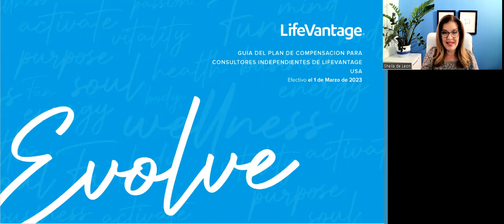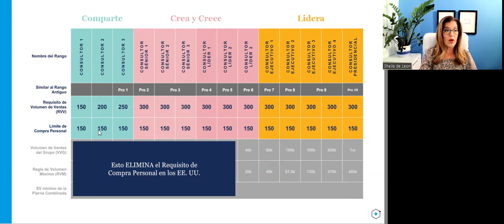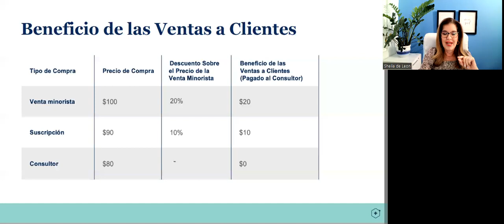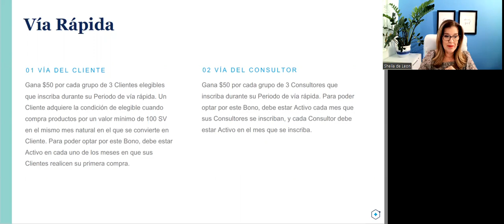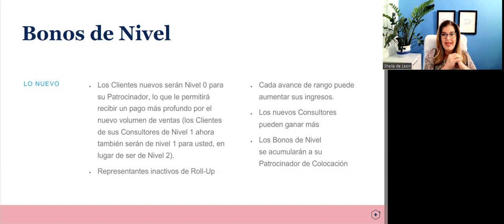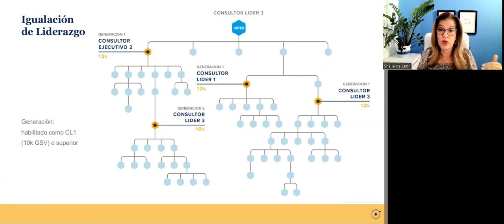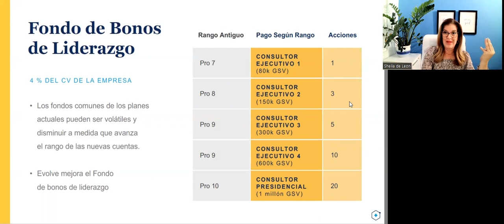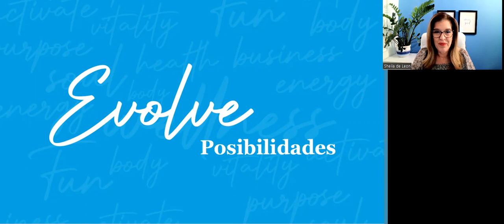LifeVantage - Nuevo Plan de Compensación Evolve en Español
Sheila De Leon, Consultor Ejecutivo, enseña cada uno de los bonos y el plan de recompensa para clientes, Rewards Circle.